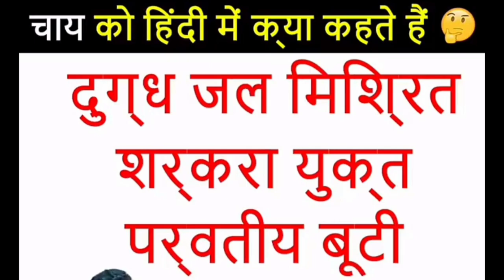chai ko Hindi mein kya Kahate Hain